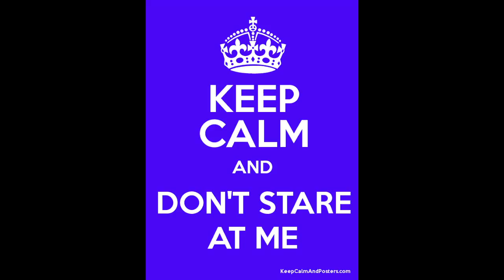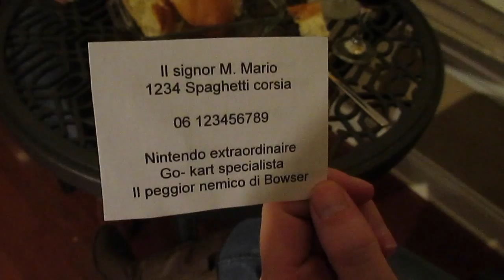Non-Verbal Behaviors in Personal and Business Settings Within Italian Culture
A short video on the do's and don'ts of non-verbal behavior within Italian culture.